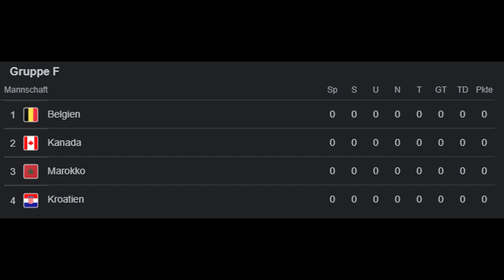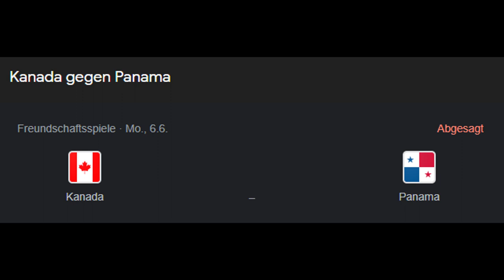Alphonso Davies & Co streiken!